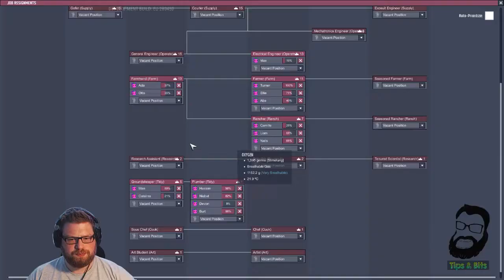ONI EXPRESSIVE UPGRADE - OIL COOLING AND WATER SUPPLY #54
Back with some more OXYGEN NOT INCLUDED - this time on the Expressive Upgrade, a patch all about dupe quality of life and general wellbeing...

Today we tackle a few little issues. Step 1. Collect natural gas, and stockpile. Step 2. Start cooling liquids in preparation for O2 build. Step 3. Eat a big bowl of chilli. Step 4. Profit.